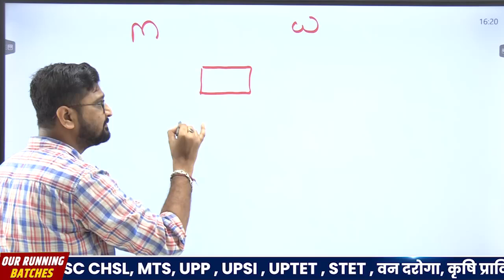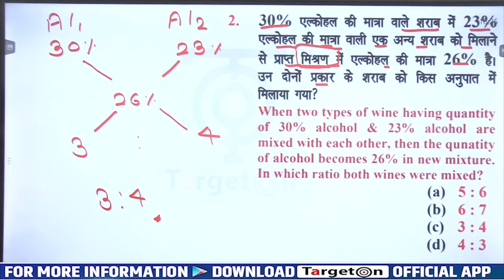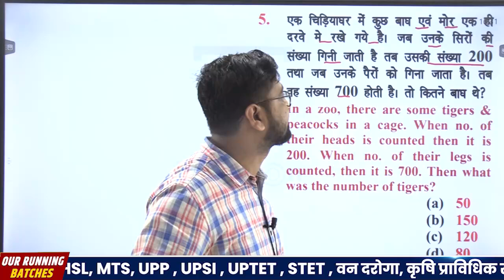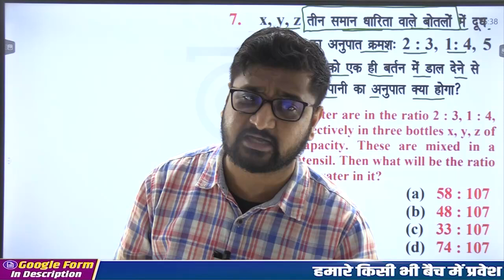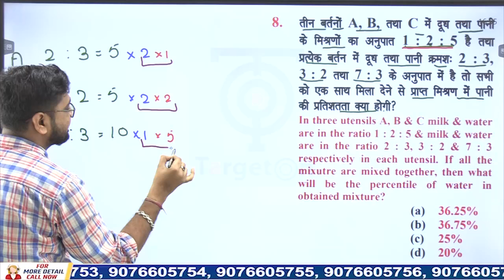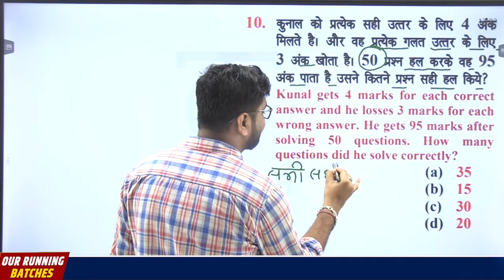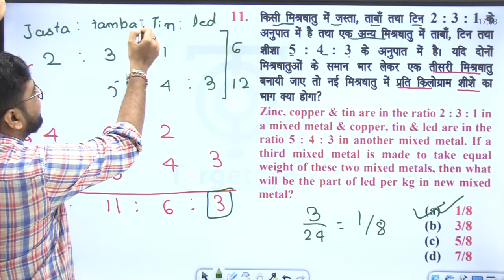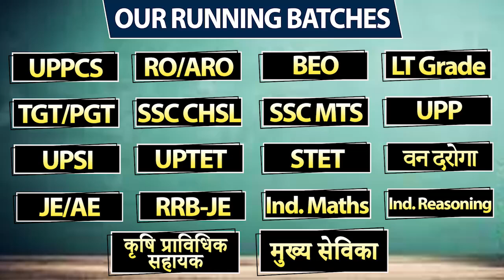SSC MTS 2023 | SSC MTS Maths | मिश्रण | SSC MTS अर्जुन बैच Class@17| TargetOn